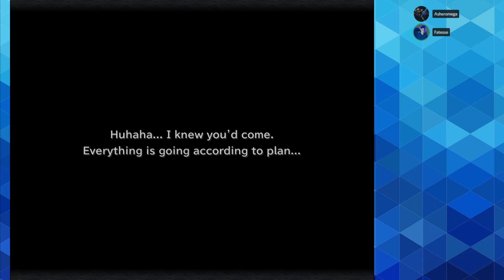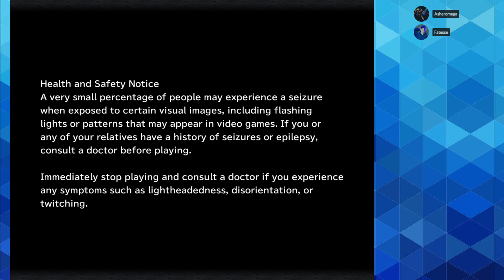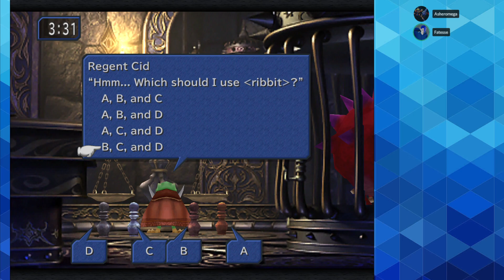FRG Stream: Frantic Friday